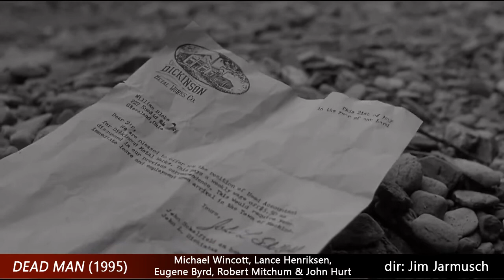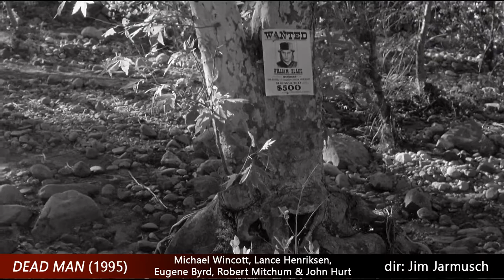Dead Man: The Conway Twill Cut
"Rome weren't built in a day, Cole.. course, I wasn't overseein' that particular job."
Despite the loaded cast of Dead Man, the best part of the movie was with the bounty hunters, with two of my favorite actors - Michael Wincott and Lance Henriksen.